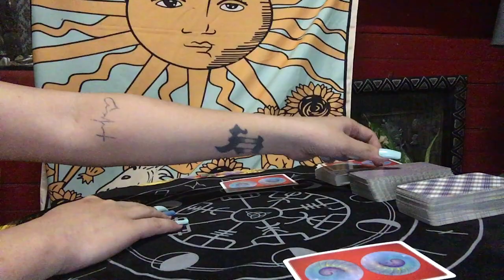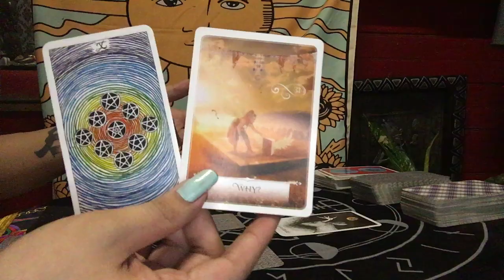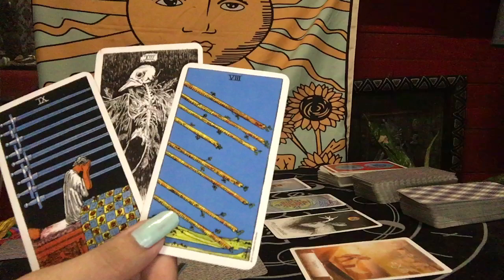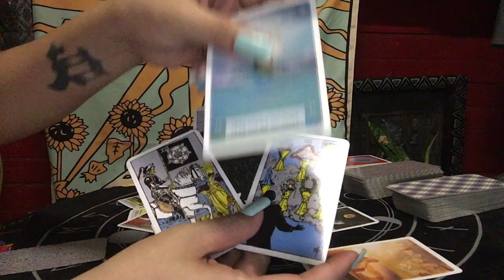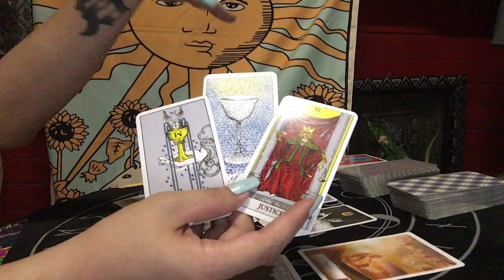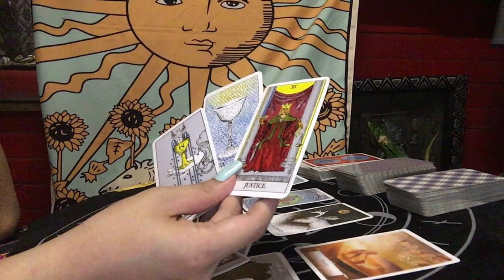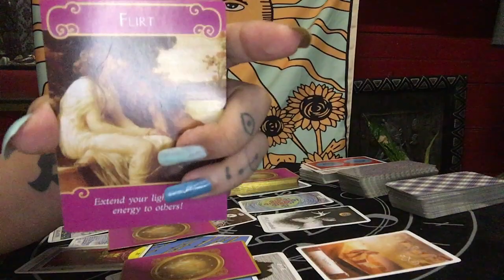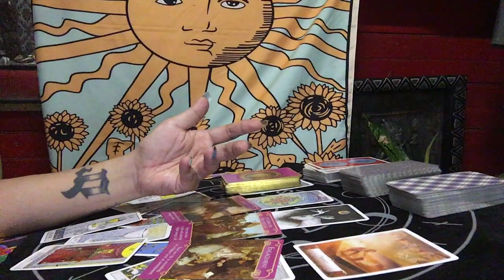TWIN FLAME DM/DF "YOU'LL GONNA MISS ME WHEN I'M GONE" - DF | TWIN FLAME READING TODAY